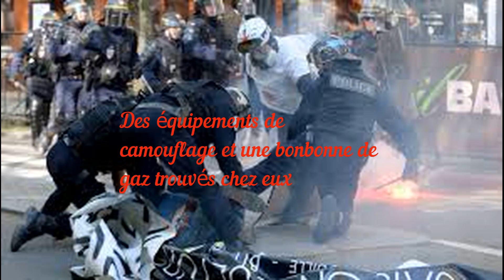Deux Gilets jaunes incarcérés pour des violences sur les policiers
lien source